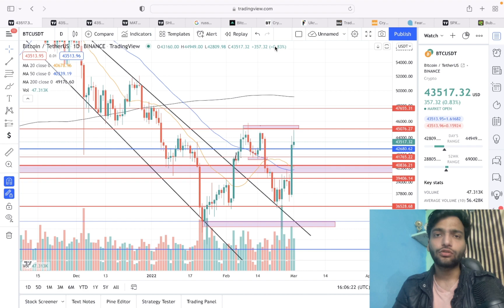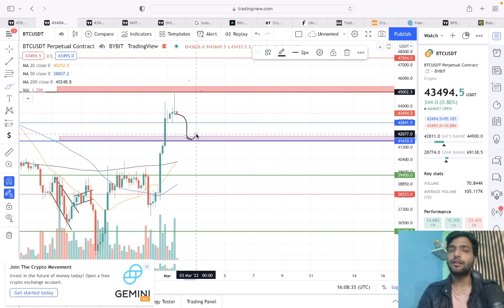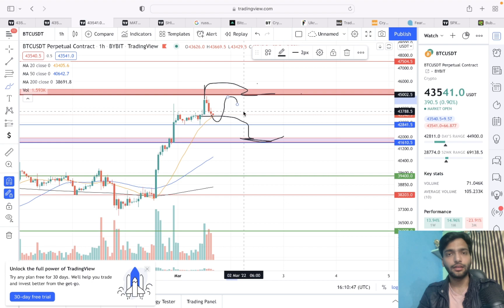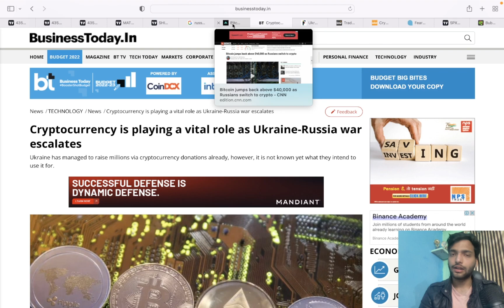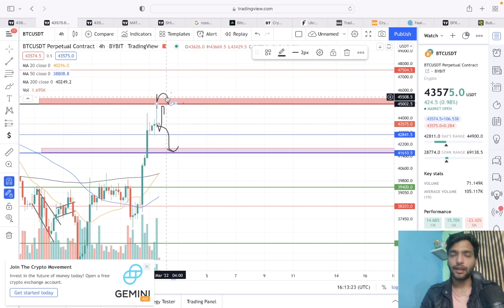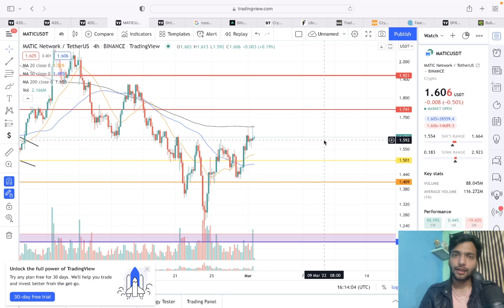BITCOIN Very Urgent Update ⚠️ | Crypto News Today Hindi | Crypto Market Update Today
Indian

 International